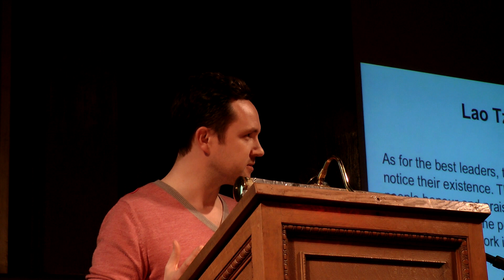EXCLUSIVE ALAN BISSETT ON SCOTTISH SELFDETERMINATION & INDEPENDENCE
Alan Bissett talks about Scottish Independence & self-determination at Augustine Church Sunday 3 March 2013 as part of an evening on Scottish Self-determination & Independence.